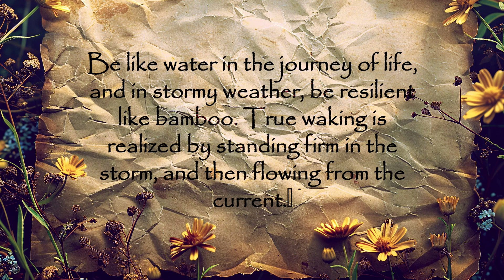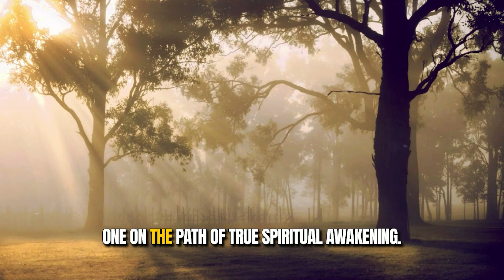The Bamboo and the Stream: A Zen Tale of Spiritual Awakening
Join us on a journey to a serene bamboo forest where a young man named Sora seeks the wisdom of a Zen master to find inner peace and spiritual awakening. Discover the timeless lessons of nature as Master Li teaches Sora to embrace life's challenges with grace and resilience, flowing like water and standing firm like bamboo.

- The importance of adaptability and flexibility in facing life's obstacles.
- How to cultivate inner strength and resilience.
- The profound connection between nature and spiritual awakening.

📜 **Story Highlights:**
- Sora's quest for peace and understanding.
- Master Li's teachings using the stream and bamboo.
- The transformative journey towards inner clarity and spiritual enlightenment.

**Quote to Ponder:**
*"In the journey of life, be as adaptable as water and as resilient as bamboo. True awakening comes from flowing with the currents and standing firm in the storm."*

Don't miss out on future videos, where we'll explore more thought-provoking stories and share practical insights on incorporating them into your daily life.